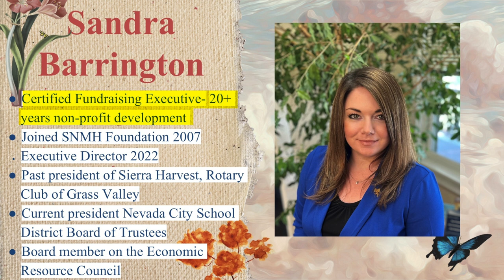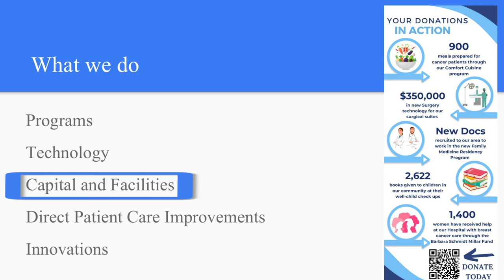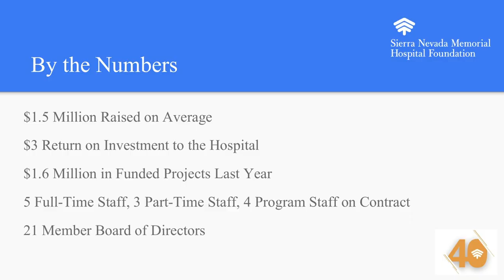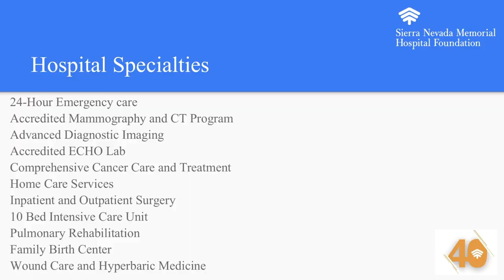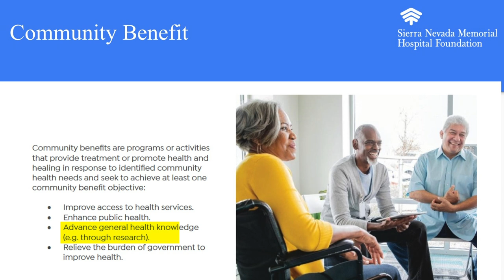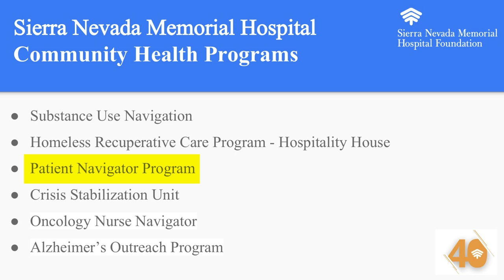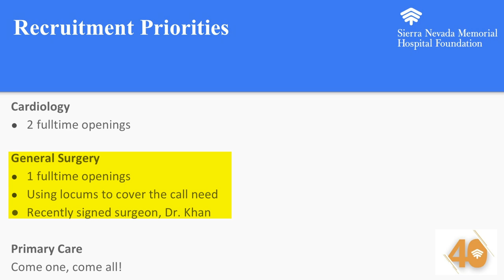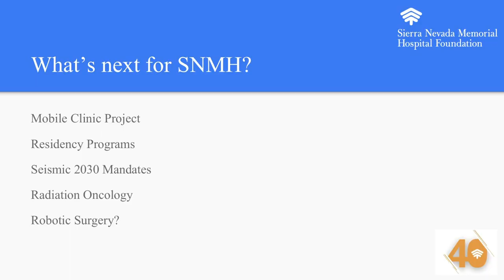AAUW 2 17 24 Presentation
Sandra Barrington from Sierra Nevada Memorial Hospital talks about the hospital's mission,  specialties, community benefits, and goals.

00:00 - Intro
02:26 - SNMH Mission
03:52 - SNMH ‘What We Do’
11:21 - SNMH ‘By The Numbers’
13:23 - A Snapshot of SNMH
16:02 - SNMH Specialties
17:46 - SNMH Recent Awards & Achievements
20:33 - SNMH named ‘Top Rural Hospital’
22:23 - SNMH Community Benefit
25:37 - SNMH Community Health Programs
29:58 - SNMH Recruitment
32:40 - SNMH Recruitment Priorities
34:00 - SNMH Recruitment Strategies
36:46 - What’s Next for SNMH?
39:10 - Q & A